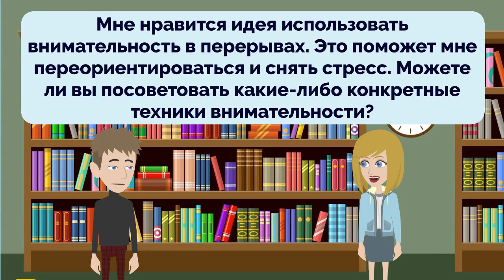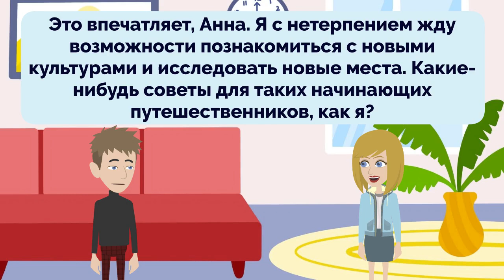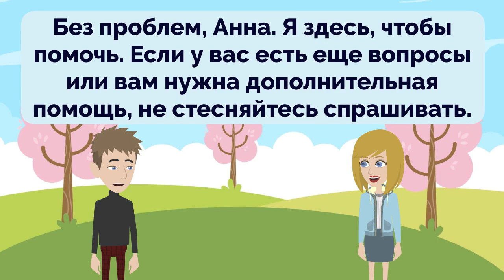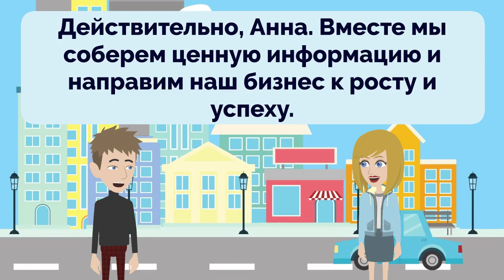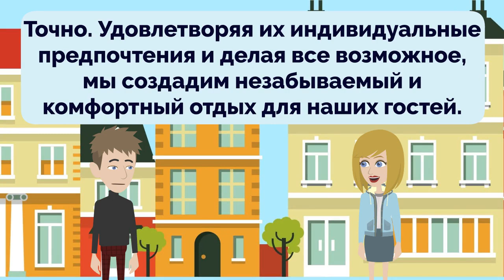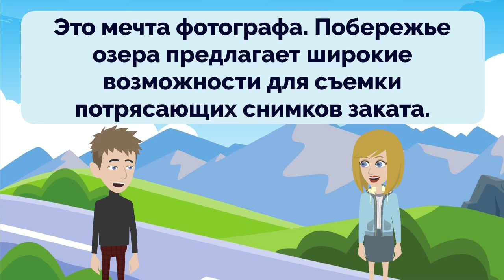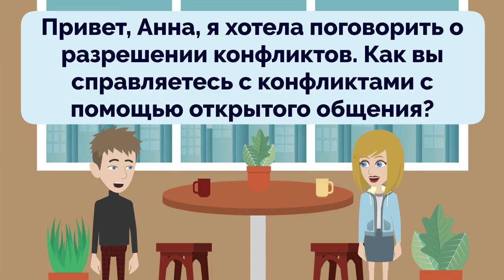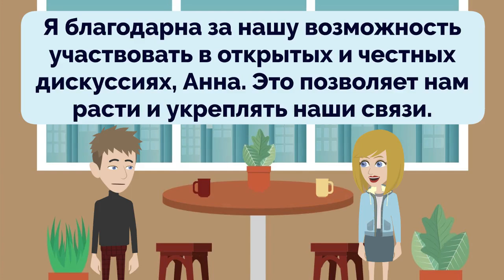Practice Russian Episode 147 | Русский | Improve Russian | Learn Russian | Russian Conversation